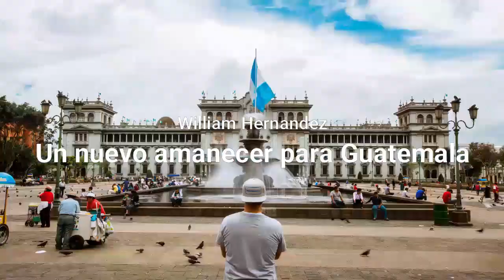Descubriendo mentiras de Giammattei part1